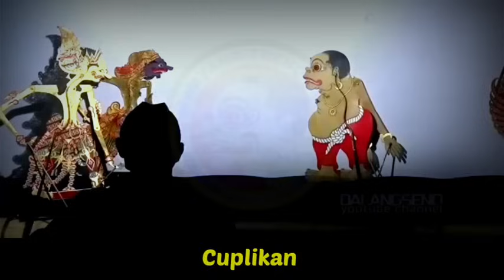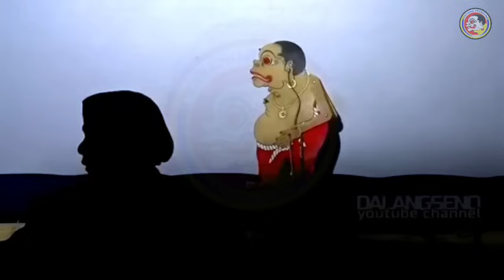Wayang kulit lucu Ki dalang Seno Nugroho